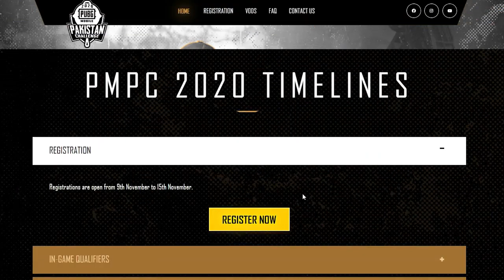How to Register in PMPC 2020 | PUBG MOBILE Pakistan Challenge 2020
Ingame name : ﾒ1『ŁEGENÐ

My device : Redmi Note 8 Pro (6gb ram and 128 gb internal storage)

Screen Recorder : inbulit Screen recorder

▬ ABOUT PUBG MOBILE:
100 players parachute onto a remote 8x8 km island for a winner-takes-all showdown. Players have to locate and scavenge their own weapons, vehicles and supplies, and defeat every player in a graphically and tactically rich battleground that forces players into a shrinking play zone. Get ready to land, loot, and do whatever it takes to survive and be the last man standing!